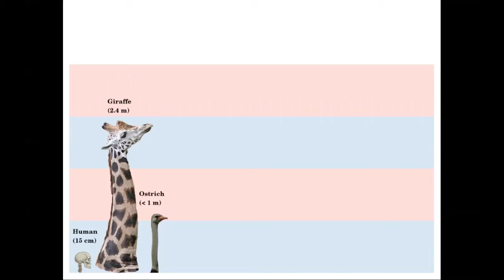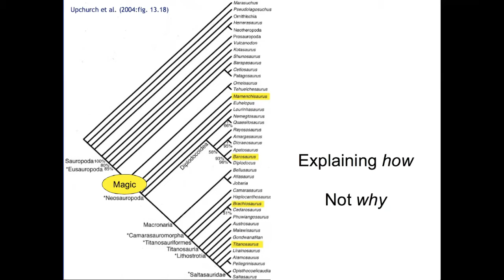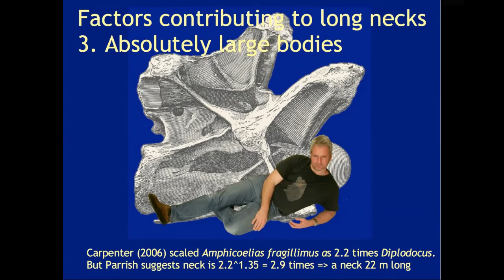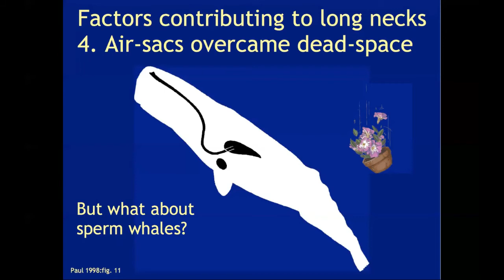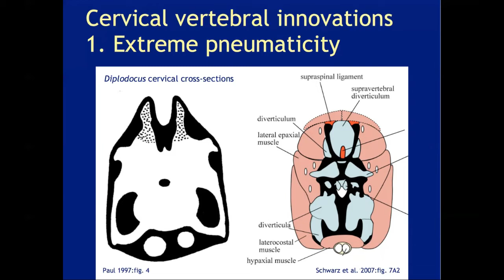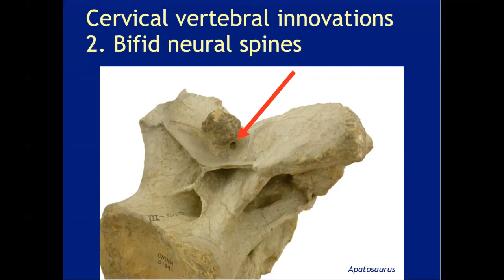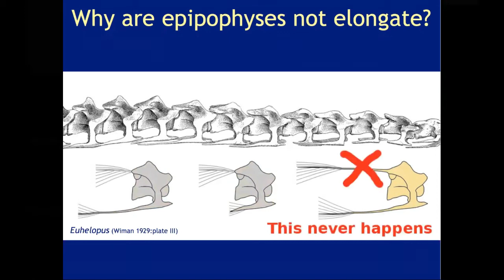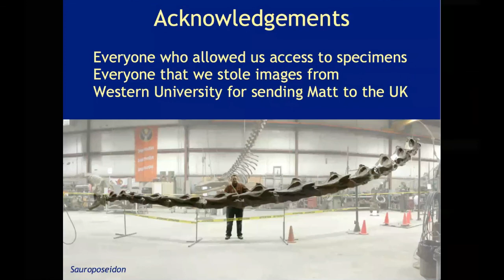Why giraffes have short necks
On 22nd December 2020, I gave this talk (via Zoom) to Martin Sander's palaeontology research group at the University of Bonn, Germany. It's based on a 2013 paper written with Matt Wedel, which itself goes back through many years slow gestation.

In it, I show how very much longer sauropods' necks were than those of any other animal, and explain six of the features that made those very long necks possible: no constraint on vertebral count; small, light heads that did not process food; absolutely large bodies with a quadrepedal bauplan; an avian-style respiratory system; air-filled cervical vertebrae; and elongated neck ribs.

If you want to know more, see that Wedel and Taylor (2013) paper, which is open access